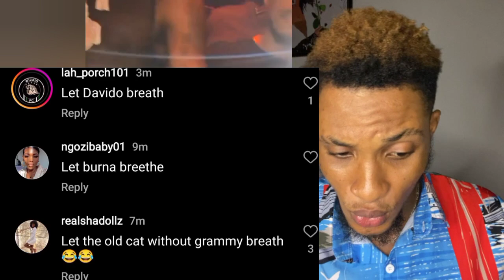Burna Boy Pepper Davido in a Club as he Drink with his Grammy Award and Claim his not a New Cat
davido,
davido timeless album,
davido unavailable,
davido new song 2023,
davido feel,
davido songs,
davido timeless,
davido and chioma latest news,
davido interview 2023,
davido songs 2023,
davido and chioma,
davido baby mama,
davido concert in lagos 2023,
davido competition,
davido concert,
davido chris brown,
davido chioma,
davido concert in lagos 2023 live,
competition davido,
chioma davido,
chioma and davido latest news
burna boy,
burna boy last last,
burna boy alone,
burna boy songs,
burna boy common person,
burna boy ye,
burna boy type beat,
burna boy rollercoaster,
burna boy live,
burna boy album,
burna boy alone sped up,
burna boy alone live,
burna boy alone reaction,
burna boy and popcaan